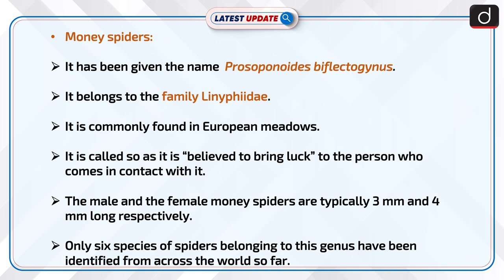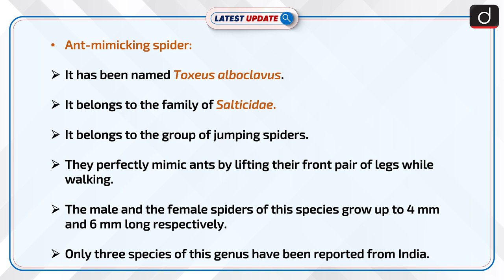Two Species Of Spider Discovered : Latest update | Drishti IAS English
Researchers of Christ College, Thrissur, have discovered two species of spiders. The newly found species are – Money spider and Ant-mimicking spider. First time in the country these species have been reported from the Western Ghats.

For online order click on these links :